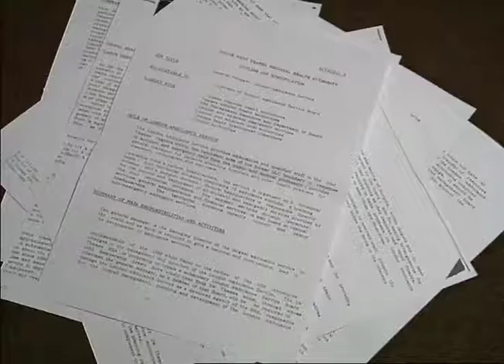TN-89-209-014.m4v | Thames News Archive Footage